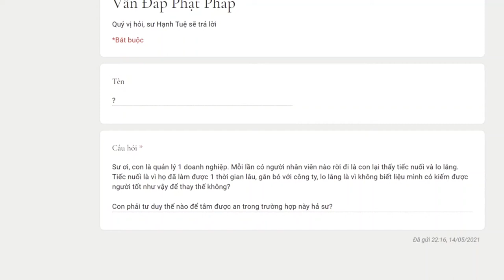552. Làm sao để tâm an khi nhân viên nghỉ việc?